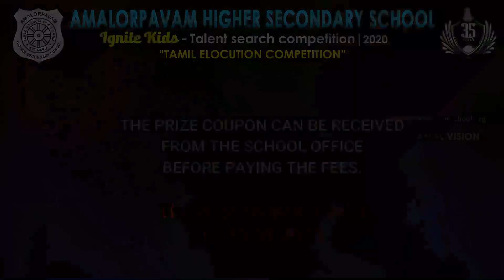AHSS - IGNITE KIDS COMPETITION - TAMIL ELOCUTION - WINNERS -2020